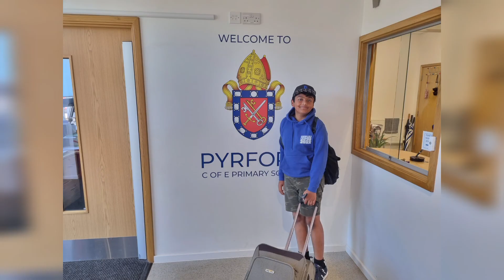Bharat 1st 4Day Trip On His Own (11/7/22 To 15/7/22 )